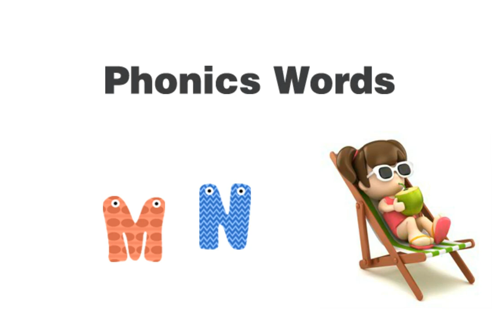Step1-Vol.5 Phonics word